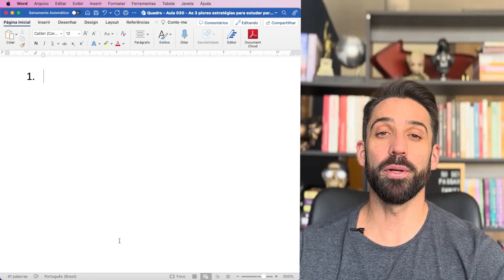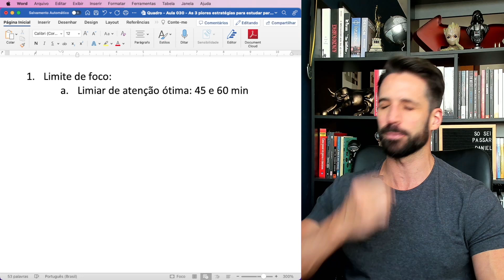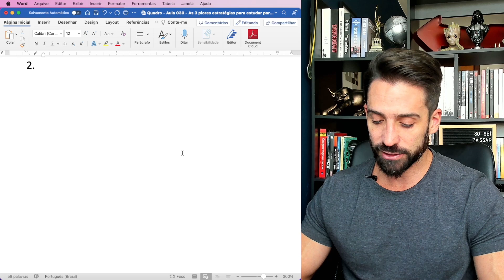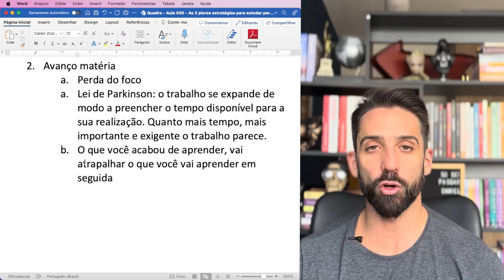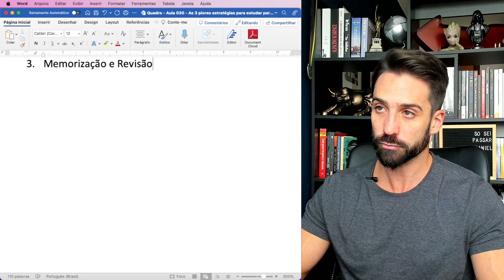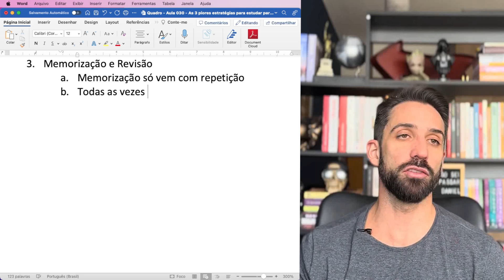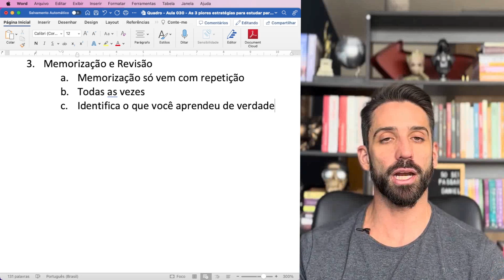As 3 piores estratégias de estudo para concurso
Se você quer garantir a reprovação em qualquer concurso, basta continuar cometendo esses 3 erros comuns de estratégias de estudo! Parece exagero, mas a verdade é que muitos concurseiros ainda caem nessas armadilhas e sabotam suas próprias chances de aprovação sem perceber.

No vídeo de hoje, vou revelar quais são essas estratégias equivocadas e como você pode evitá-las para finalmente alcançar seus objetivos.

Neste vídeo, vou detalhar as 3 piores estratégias para estudar que você deve evitar a todo custo se realmente deseja passar em um concurso. Conhecer esses erros é essencial para ajustar sua preparação e garantir que você esteja no caminho certo rumo à aprovação.

Não deixe que essas armadilhas prejudiquem seu desempenho e afastem você do seu sonho!